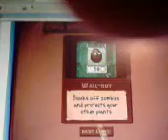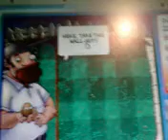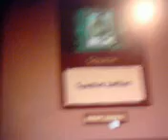lets play plants vs zombies (online version) part two sunflower madness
sunflowers rock